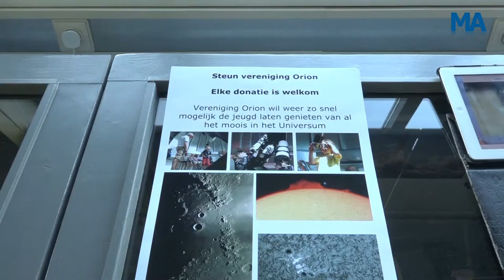25 jarig bestaan Orion verpest door kapotte telescoop